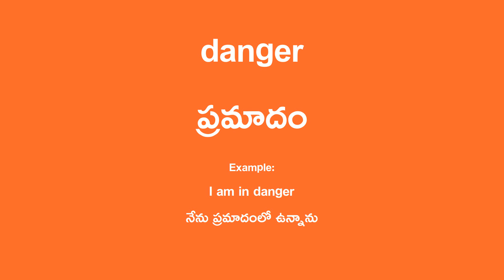danger Meaning in Telugu - ప్రమాదం English Translation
danger Translation in Telugu.

Example Sentence:
I am in danger
నేను ప్రమాదంలో ఉన్నాను